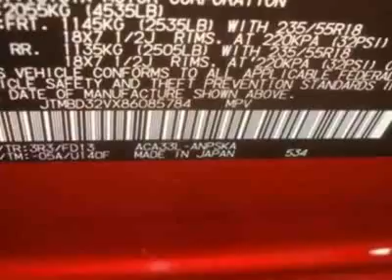2008 Toyota RAV4 Sport SUV - Creve Coeur, MO